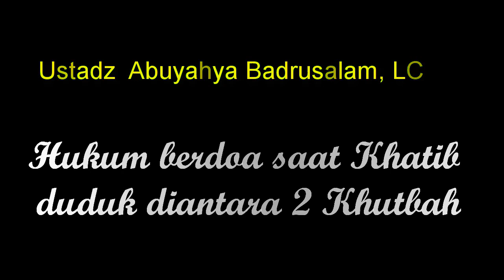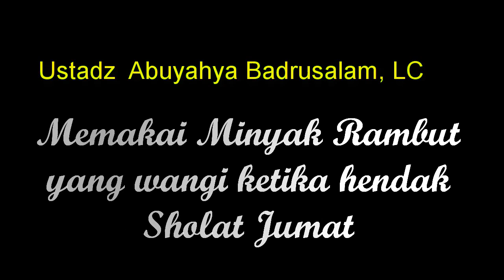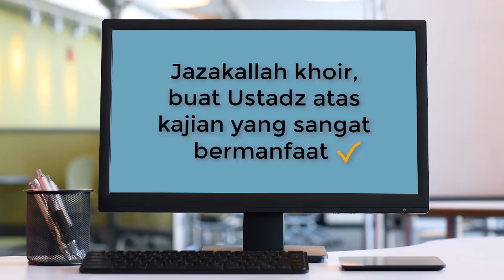NO.58 HUKUM MENGANGKAT TANGAN SAAT KHATIB JUMAT BERDOA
Masih banyak didalam Sholat Jumat, ketika Khatib berdoa, kemudian Jamaah mangangkat tangan dan mengeluarkan suara Aamiin dengan jelas. padahal Riwayat lain dikatakan bahwa saat Khatib berada diatas, kita tidak boleh bersuara. apakah saat Khatib berdoa kita mengangkat tangan dan meng Aamiinkan ?   bersama ustadz badrussalam LC